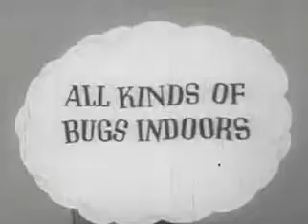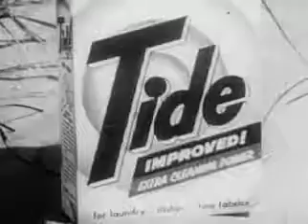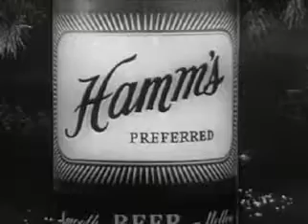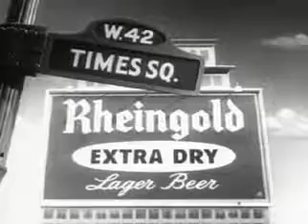1950's - 60's Vintage Collection of TV Commercials Compilation Pt 3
1950's - 60's Vintage Collection of TV Commercials Compilation featuring SOS, Raid, Tide, Hamm's, and more! Enjoy!